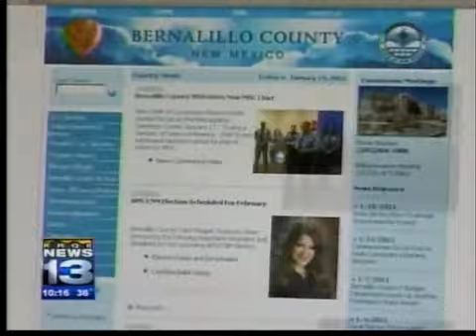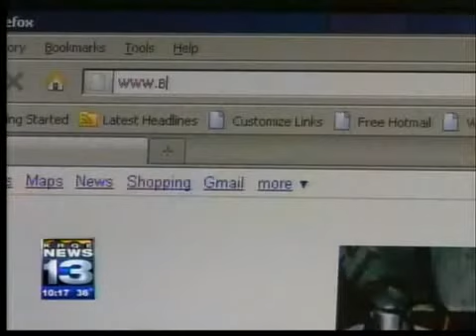Plethora of PIOs in the county?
How many people does it take to tell the taxpayers how a County is spending your money? In Bernalillo County, quite a few.